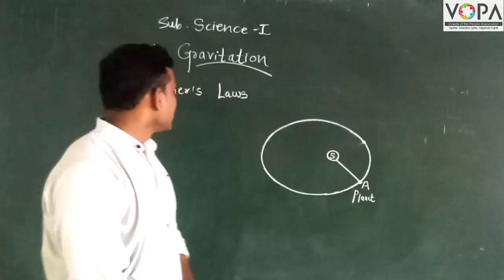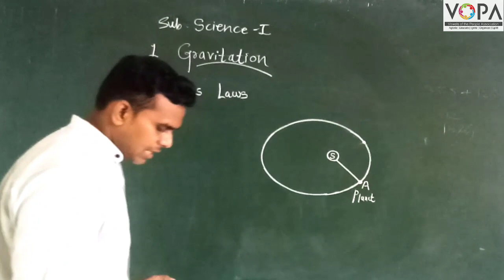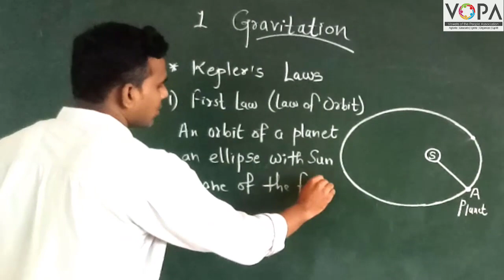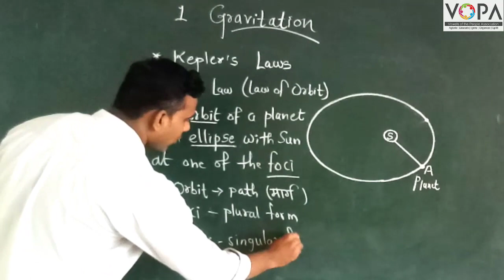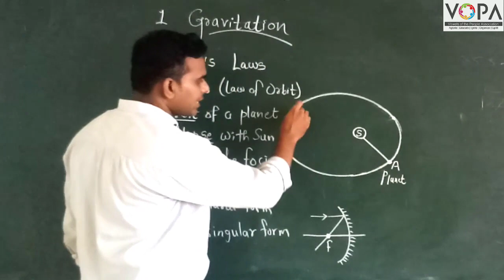10th | Science | Chapter 1 | Gravitation | V3 | VSchool